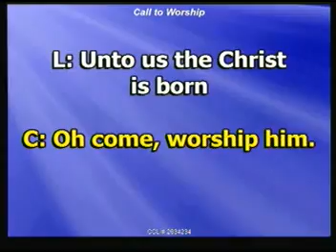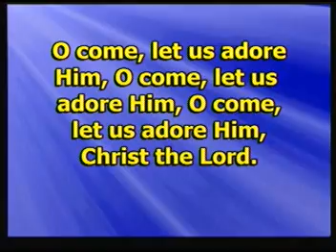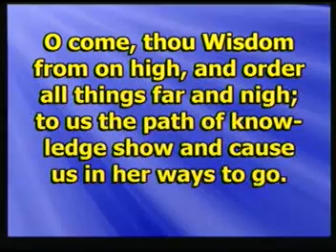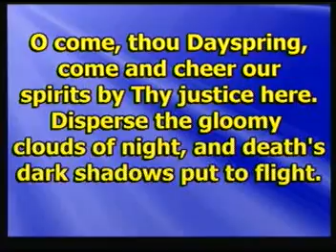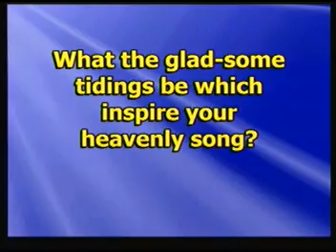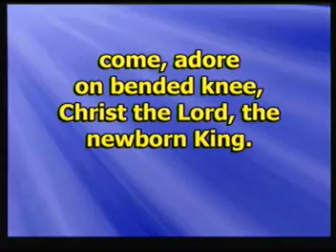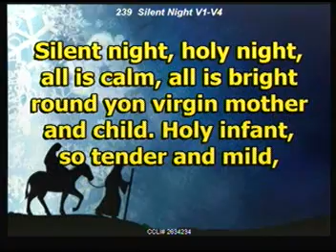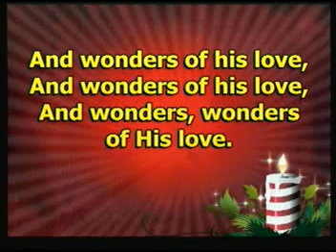Christmas Eve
Candlelight Service